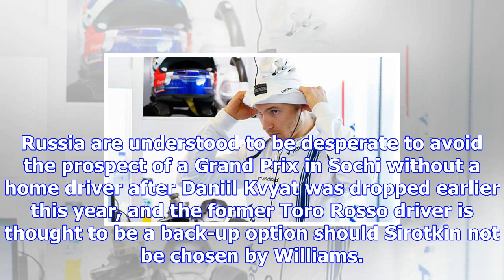Robert kubica out of running for 2018 seat as williams prefer sergey sirotkin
Twitter/Williams F1Sergey Sirotkin impressed in testing but also comes with massive financial backin...